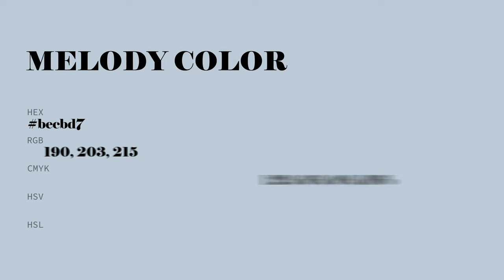Melody color becbd7 hex color - Blue color - Warm color becbd7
What color is Melody ? becbd7 hex color - Blue color - Warm color becbd7

Hex becbd7 Color Code is also known as Melody color.

Hex becbd7 Color code in RGB color code model is created after adding 74.51% red color, 79.61% green color and 84.31% blue color.
Hex becbd7 Color code in CMYK color (process color) code model is generated after subtraction of 11% cyan, 5% magenta, 0% yellow and 15% black.